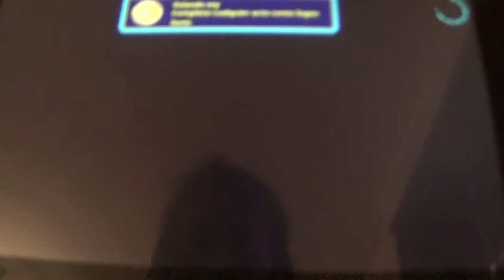Sonic Colours Ultimate Switch Gameplay en Español Última Parte: El remate más épico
Este es el ultimo programa que traeré de Sonic Colours Ultimate. En esta entrega, superamos los 9 niveles restantes de Game Land, consiguiendo las 3 Chaos Emeralds restantes y gracias a ello desbloqueamos a Super Sonic, a quien probamos en el primer nivel. Eso si, no me gusta mucho debido a que no puedes usar Wisps con ese poder... Pero al menos he logrado superar todo lo que queria de este juego. Cuando tenia 18 años no pude superar Sonic Colours en Wii, pero superarlo ahora en Nintendo Switch ha resultado muy productivo, a pesar de que el juego salió roto, pero aun con los defectos que tiene, ha sido una gran experiencia.